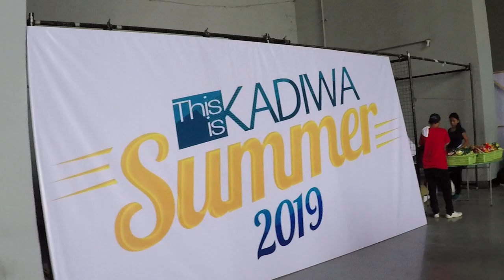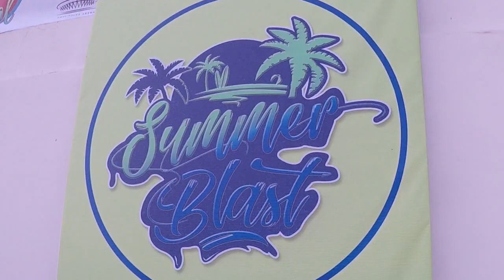SUMMER BLAST 2019 | Concert Vlog + Belo SunExpert After Sun Gel Review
COACHELLA IN THE PHILIPPINES!
Rakrakan!!! Watch til the end!
Maligaya Summer Blast 2019 Concert Experience

Philippine Arena
Philippine Sports Stadium
Ciudad de Victoria Newest Attractions
Bocaue, Bulacan Philippines
and Belo Essentials

This Band
Rouge Band
Lito Camo
Gabriela
J Brothers
Alvin Olalia
Jumanji
Part 3
Marcelito Pomoy
I Belong To The Zoo
Jessa Zaragosa
Dingdong Avanzado
Mayonnaise
Gladys Guevarra
Unique Salonga
Joey G
Yeng Constantino
Rocksteddy

**CAZZY DISCOUNT LINKS!

**CAZZY ON SOCIAL MEDIA!